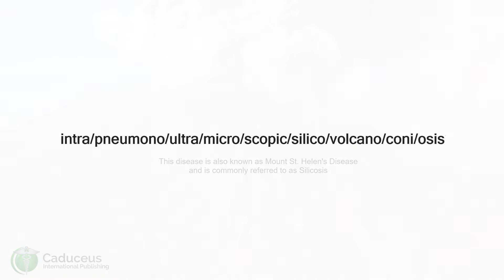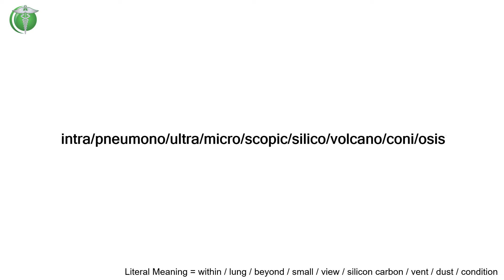What's The Longest Medical Term?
Intrapneumonoultramicroscopicsilicovolcanoconiosis:

This is a term taken from the New England Journal of Medicine that refers to a disease caused by the Mount St. Helen eruption on May 18th, 1980. This volcano spewed millions of tons of ash into the air. This dust was breathed in by individuals, and eventually, the body walled these individual fibers off with fibrous tissue. As a result, the lung tissue was clogged, It obstructed airflow, and a person couldn't breathe.

The term used to represent this disease will give the term a literal meaning. The word parts used in this term and their meanings are INTRA, which means within, PNEUMONO, which means lung, ULTRA, which means beyond, MICRO, which means small, SCOPO, which means to view or examine, SILICO, which pertains to silicon-carbon particles found in the dust of the volcano. VOLCANO means to vent or erupt. CONIO pertains to dust, and OSIS means a condition or disease.

In this term, which is pronounced Intra/Pneumono/Ultra/Micro/Scopic/Silico/Volcano/Coni/Osis,  there are nine individual word parts. Most compound terms only have two to four individual word parts, which includes a stem word, a suffix, and often a prefix that modifies the individual term.

This term has a prefix, one or more letters that modify the word at the beginning, a suffix with one or more letters at the end, and seven stem or root words.

This video is the second video of our new series: CIP Mini-Lessons. We'll be using these mini-lessons to give you a short burst of fun facts regarding various health science topics including Anatomy & Physiology, Medical Terminology, Human Diseases & Disorders, Nutrition, Pathophysiology, and much more!

We hope you enjoyed these quick facts on the longest medical term. There will be more health science lessons coming soon!